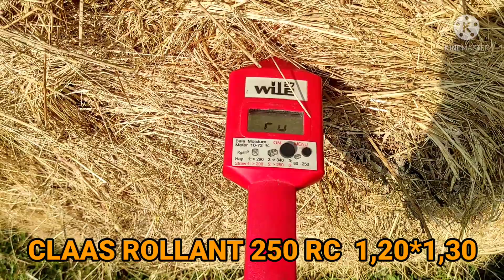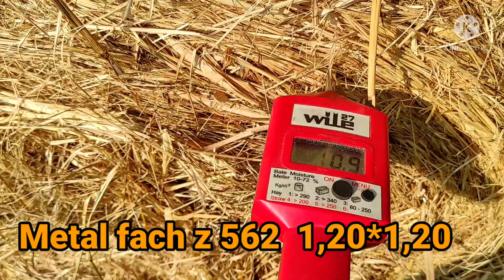Сколько весит рулон сено.🤔